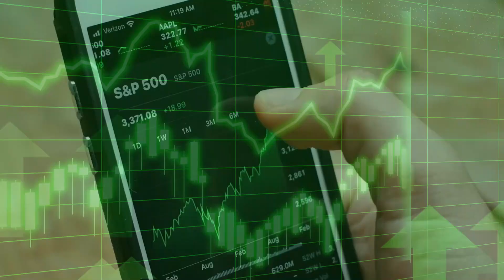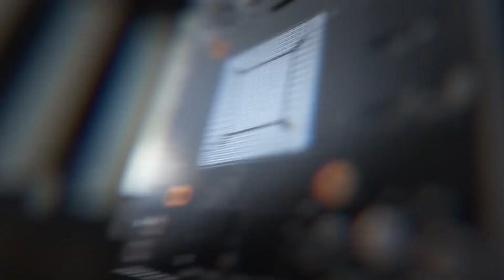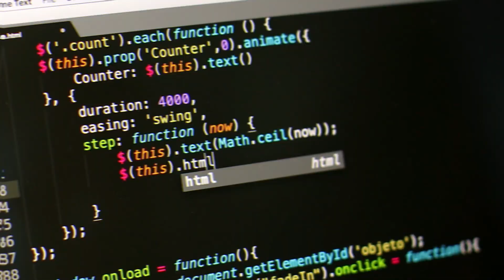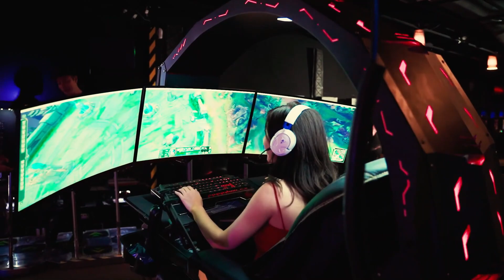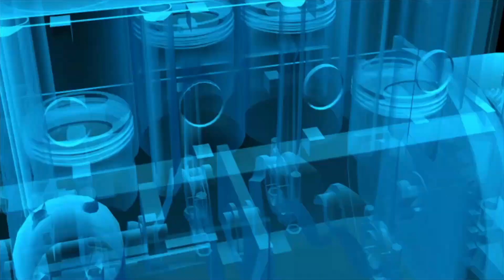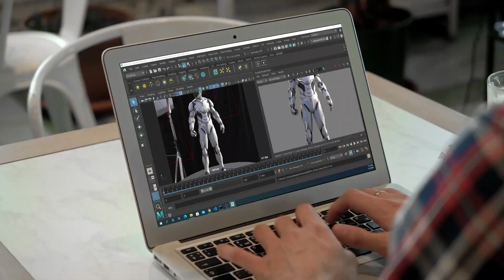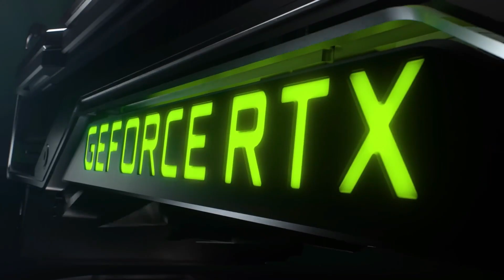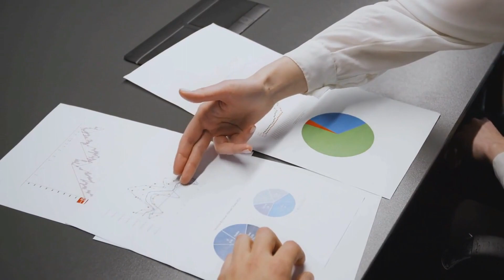Nvidia: More Than Just Graphics Cards - An Analysis of Its Business Model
Nvidia Corporation is an American multinational technology company incorporated in Delaware and based in Santa Clara, California. It is a software and fabless company which designs graphics processing units (GPUs), application programming interface (APIs) for data science and high-performance computing as well as system on a chip units (SoCs) for the mobile computing and automotive market. Nvidia is a global leader in artificial intelligence hard- and software. Its professional line of GPUs are used in workstations for applications in such fields as architecture, engineering and construction, media and entertainment, automotive, scientific research, and manufacturing design.
In addition to GPU manufacturing, Nvidia provides an API called CUDA that allows the creation of massively parallel programs which utilize GPUs. They are deployed in supercomputing sites around the world. More recently, it has moved into the mobile computing market, where it produces Tegra mobile processors for smartphones and tablets as well as vehicle navigation and entertainment systems. In addition to AMD, its competitors include Intel, Qualcomm and AI-accelerator companies such as Graphcore.
Nvidia's GPUs are used for edge to cloud computing and supercomputers. Nvidia expanded its presence in the gaming industry with its handheld game consoles Shield Portable, Shield Tablet, and Shield TV and its cloud gaming service GeForce Now.
Nvidia's offer to acquire Arm from SoftBank in September 2020 failed to materialize following extended regulatory scrutiny, leading to the termination of the deal in February 2022 in what would have been the largest semiconductor acquisition.